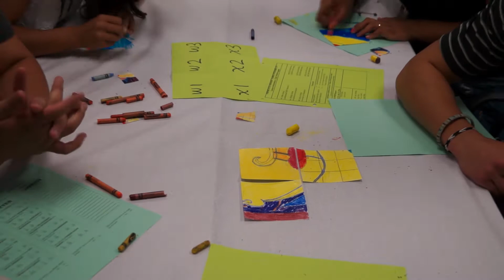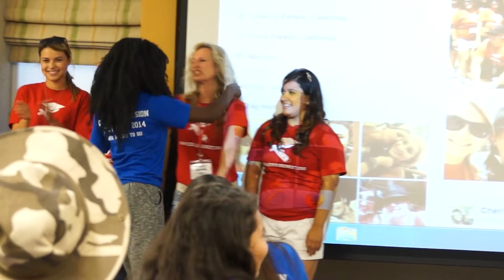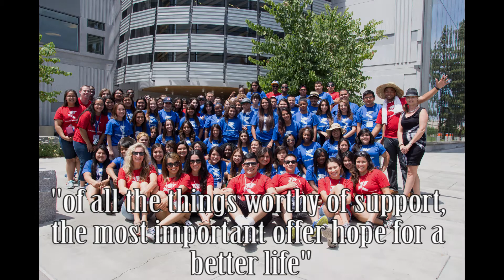College Next Bootcamp Summer 2014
CollegeNext is a project of the Central Valley Higher Education Consortium (CVHEC), a non-profit incorporated partnership of 27 accredited public and private colleges and universities, and community college districts. CVHEC is funded by the California Education Policy Fund and the Department of Labor. Since 2000, CVHEC has been dedicated to making a positive impact on the educational achievements of the 10-county region from Stockton to Bakersfield that it serves.